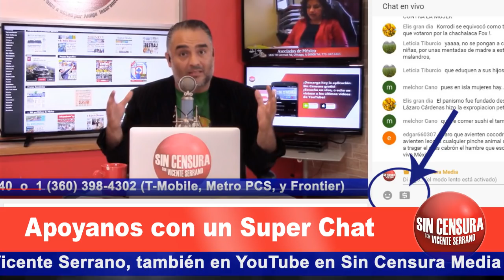NO ESPEREMOS QUE AMLO SEA PERFECTO. NINGÚN CAMBIO ES PERFECTO. ANÁLISIS DE EFRAÍN MARTÍNEZ FIGUEROA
Tenemos en casa a nuestro colaborador Efraín Martínez Figueroa, consultor y analista político, quien nos aclara que en todo caso los salarios de los funcionarios se aprueban en las cámaras